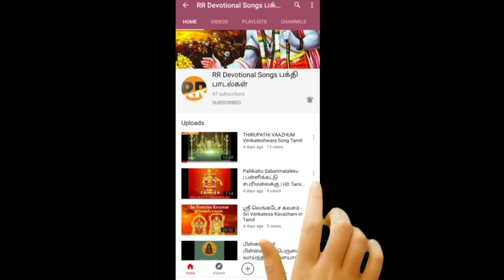தாயே திரிசூலி || Thayee thiri soli || amman song